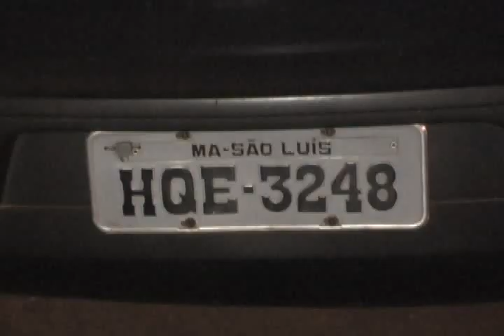Acidente com Caminhão de tomate e um gol no Bairro Santa Luzia.WMV